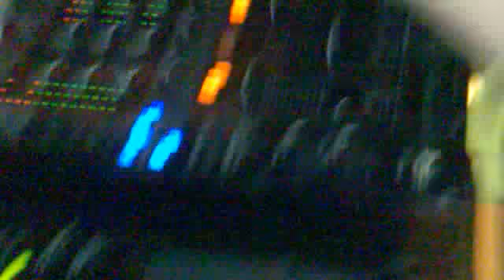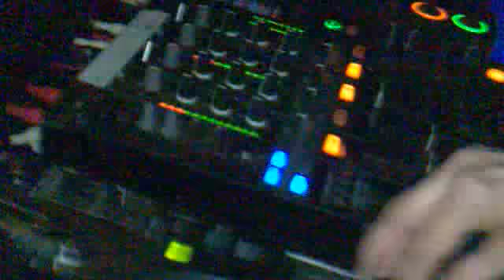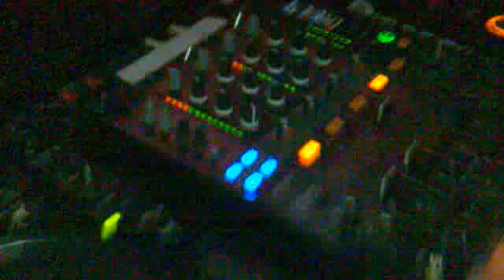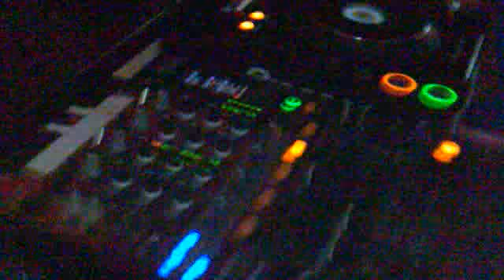Krazykaz live @F.T.N-Ashton under Lyne-22nd Jan 2010.mp4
Krazykaz giving the neighbours some grief-schranz style!!Tracks by Dj Instigator.